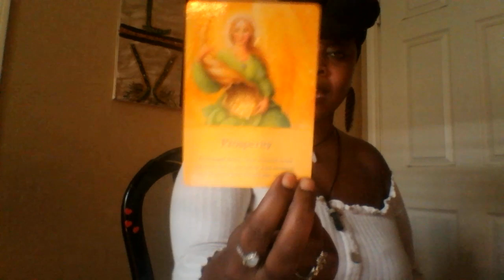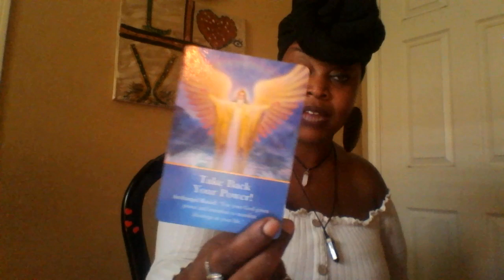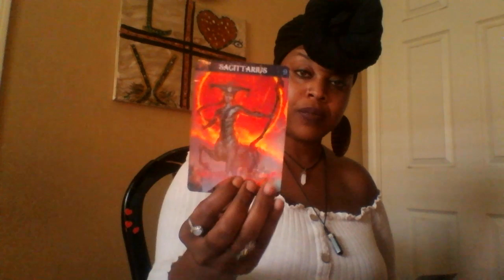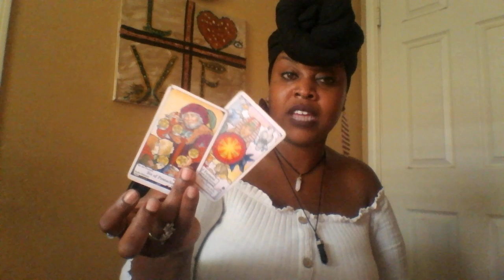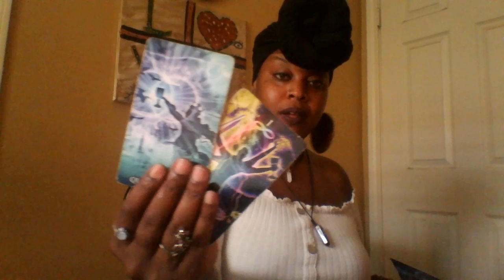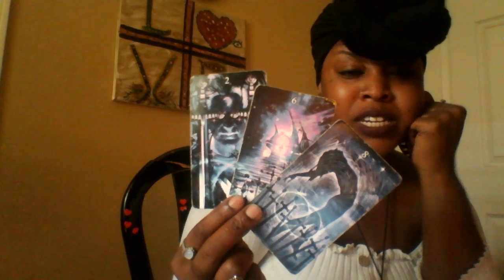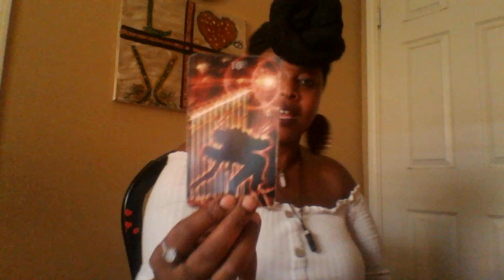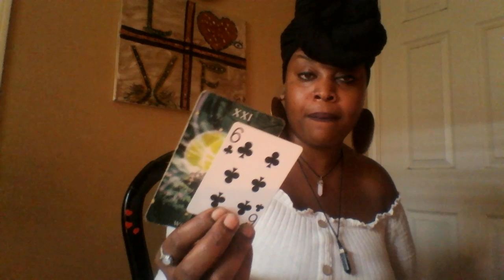Virgo ✨Goodbye Drama 😍Hello Dream Life ✨ September 2019